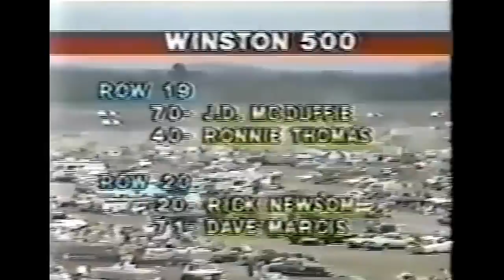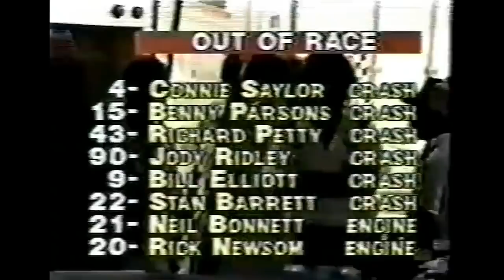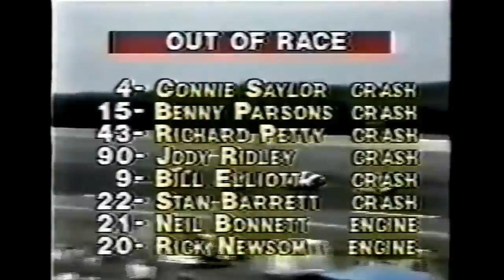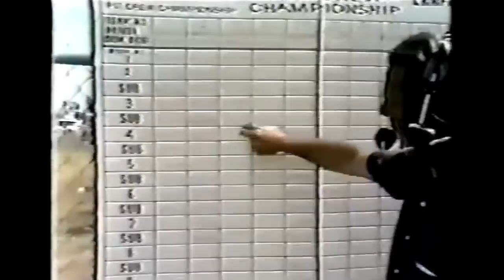1981 Winston 500